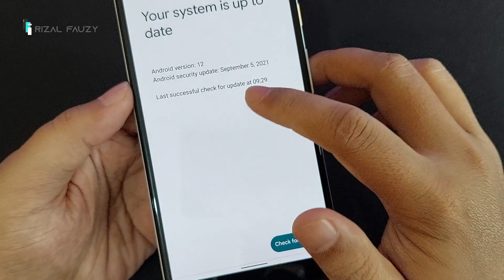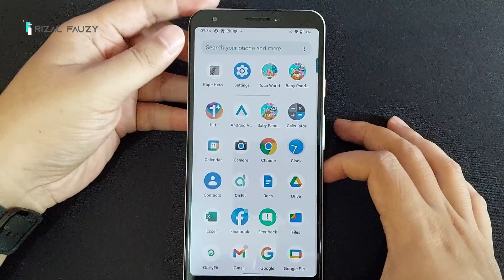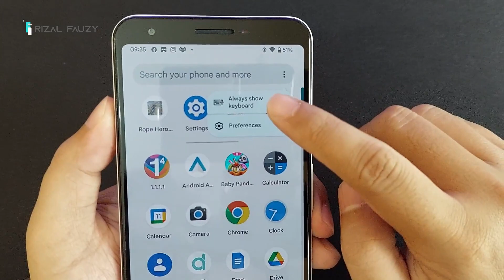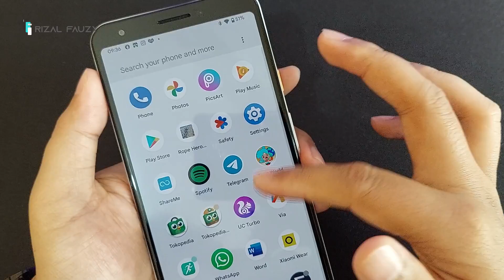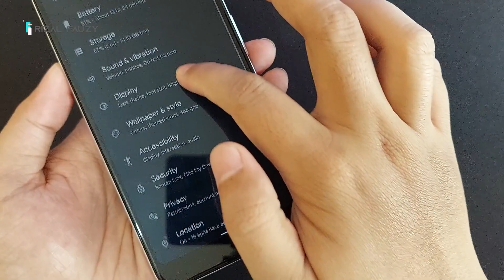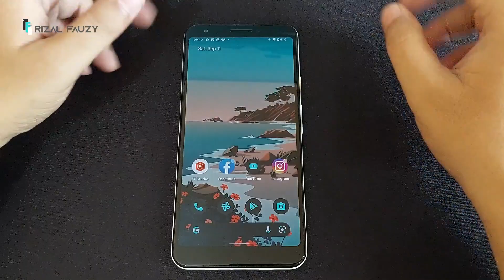Ini Perbaikan dan Perubahan di Android 12 BETA 5